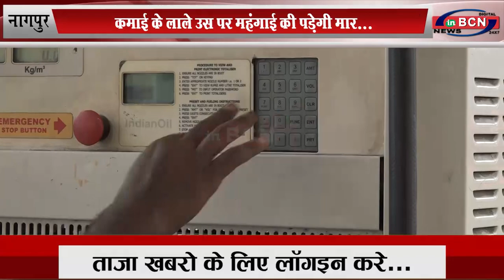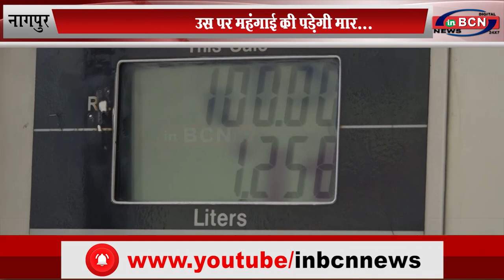कमाई के लाले पर महंगाई की पड़ेगी मार... INBCN NEWS